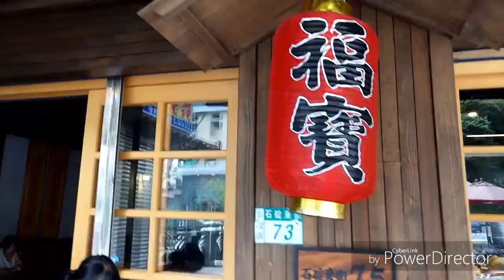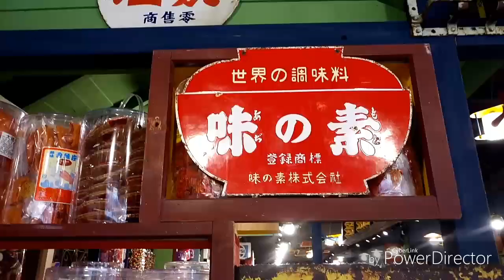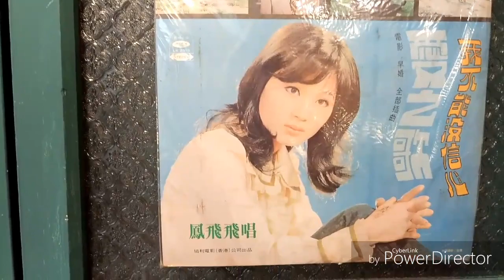石碇老街與深坑老街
2018年  暑假 8月28日